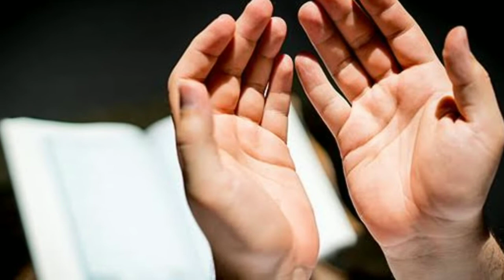बस दुआ करो ... GKGpoetry #1